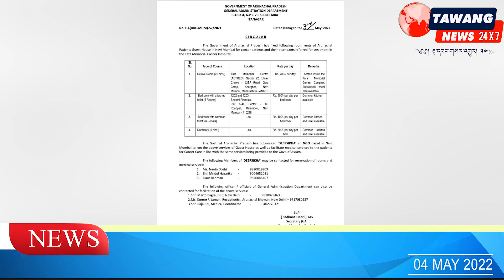NEWS HEADLINES [ IN HINDI }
Date 04 May 2022 (Wed)

Daily News Bulletin [ IN HINDI }

MANGNAM, LUNGLA : The Tawang district administration, in association with the rest of the districts of the state, today organized a mega camp 'Sarkar Apke Dwar 2022-23, under the Lungla sub-division at Upper Primary School, Mangnam village on the occasion of the Azadi ka Amrit Mahotsav.

Deputy Commissioner, Tawang Kesang Ngurup Damo inaugurated the camp in the presence of Additional DC (HQ) Lobsang Tsering, Additional DC Lungla Tashi Dhondup, EAC cum DPO Tawang Choiki Dondup, other office heads of Tawang and Lungla and public of Mangnam, Lungla, Thrilam, Bukhyung, Woongla, etc.

 Addressing the gathering, DC Tawang informed the villagers about the facilities available in the camp. He appealed to the villagers to maintain discipline, maintain peace and follow the law, speaking about the importance of trees, he said that we have inherited a clean and polluted environment from our ancestors and this is what we have inherited as our own. It is our responsibility to pass it on to the coming generation.
DC Tawang and other officers planted saplings which was in continuation of the tree plantation drive carried out by ADC Lungala with the mission of planting 5000 trees in Lungla sub-division, today with the plantation total 1000 saplings have been planted so far informed Additional DC Lungla.
During the camp, Free gas connections under Pradhan Mantri Ujjwala Yojana, free and subsidized vegetable seeds and agricultural equipment were provided,  school toppers were felicitated by Deputy Commissioner.
Villagers availed other services like registration under ANKY, ANBY, PM-SVANIDHI, CMAAY, PMJAY, PMJJBY, PMSBY, PMSYMY, e-shram portal, Atal Pension Yojana, KCC, opening of bank accounts (especially students); Marriage Certificate; Registration of Aadhar; Issue of ST and PRC etc. Financial literacy camps by banks, stalls by SHGs for buyers and sellers and presentation of cultural programs by villagers.
A total of 860 beneficiaries availed the services provided by various departments in the camp and the electricity department collected only 3000 rupees (three thousand) as revenue.

RUPA : The District Administration, Bomdila West Kameng district along with rest of the other districts of the state organized a Mega Sarkar Aapke Dwar (SAD) camp today at Zyaotong Stadium, Rupa town under the aegis of 'Azadi Ka Amrit Mahotsav.'

Kalakatang MLA Dorjee Wangdi inaugurated the Mega camp in the presence of  Karma Leki, Deputy Commissioner Bomdila,  ADC Bomdila Sang Khandu, I/C ADC Rupa Pentsom Tsering, SDPO Kalaktang Jambey Netan, former minister DK Thongdok, HoDs, PRI leaders and public of the area.

During the camp, various documentation and beneficiary scheme related tasks like ST Certificate, Permanent Residence Certificate, Income Certificate, Birth Certificate, Library Membership Card, Ration Card, Unemployment Card, Renewal of Arms License, Agricultural/Horticulture Equipment, Subsidized Solar Lighting, New Account Opening, Free Health in the camp Check, and forms for PMMVY, Old Age Pension, Widow Pension, Disability Pension, CM Arogya Arunachal Yojana (CMAAY), Pradhan Mantri Matru Vandana Yojana (PMMVY) etc. made available to the public.

Appreciating the efforts of the district administration for organizing a massive SAD camp, Karma in his inaugural address urged the public to take maximum advantage of the mega event.
The Arunachal State Rural Livelihoods Mission (ArSLM) organized a buyer-seller meet in which eight local self-help groups (SHGs) presented their products like chicken and shrimp pickles, flowers, ornamental plants, sherdukpen and monpa bags, belts, thunder and sweaters.
The camp was organized under the supervision of in-charge ADC Rupa town.

More than one thousand eight hundred nine (1809) beneficiaries availed the services provided during the camp.

ITANAGAR : To facilitate medical services to cancer patients from Arunachal, the Govt of Arunachal Pradesh through a local NGO ‘Deepshikha’ in Mumbai is providing room services at affordable prices at its guest house.
The following Members of 'DEEPSIKHA' may be contacted for reservation of rooms and medical services:

1. Ms. Neeta Doshi - 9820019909
 2. Shri Mridul Hazarika - 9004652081
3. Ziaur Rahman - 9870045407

The following officer/ officials of General Administration Department can also be contacted for facilitation of the above services:

1.Shri Marto Bagra, DRC, New Delhi

2. Ms. Kurme F. Jamoh, Receptionist, Arunachal Bhawan, New Delhi-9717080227